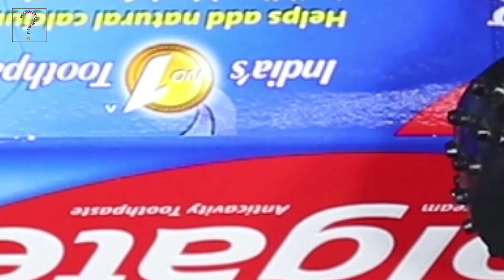How to Make a Colgate Tractor at Home | DIY Electric Toy Tractor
Hi Guys, Here I am going to show that How to Make Electric Toy Tractor with DC Motor.